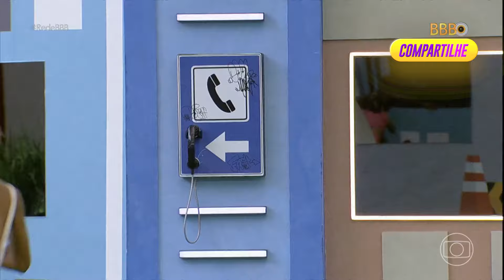DANIA MENDEZ CHEGA NO BBB 23 E SURPREENDE BROTHERS! ✈️💥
Intercâmbio no BBB 23? ✈️ 🇲🇽 TEMOS! ✅ A mexicana Dania Mendez chegou no BBB 23, diretamente de 'La Casa de Los Famosos', e deixou os brothers chocados. Quem gostou da chegada da nova sister?

Aqui você confere um pouquinho de tudo que está rolando na casa mais vigiada do Brasil. E não para por aí! A RedeBBB também marca presença com Ana Clara, Vivian Amorim, Patrícia Ramos e Jeska Grecco trazendo conteúdos exclusivos da edição que vai ser maior que BIG!